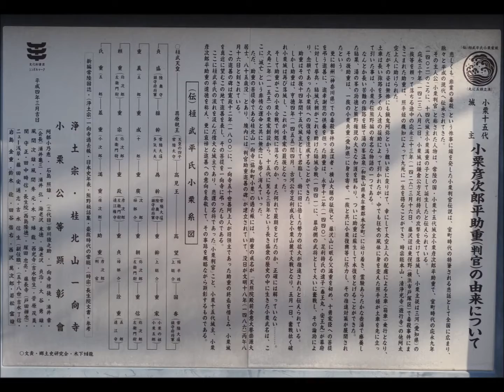一向寺 20170310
茨城県筑西市小栗の浄土宗　一向寺、
隣に曹洞禅宗　藤長寺がある。